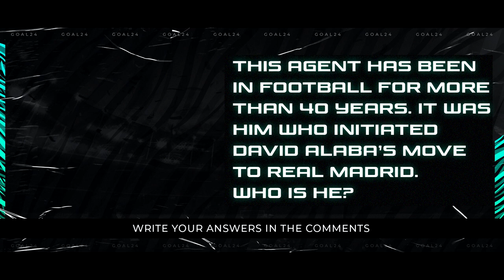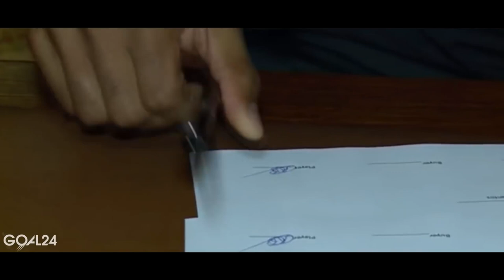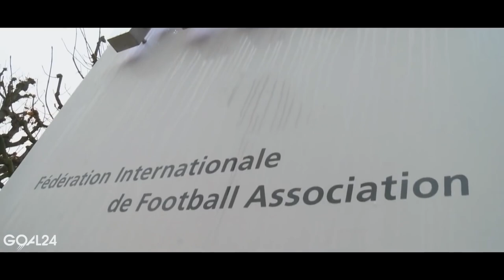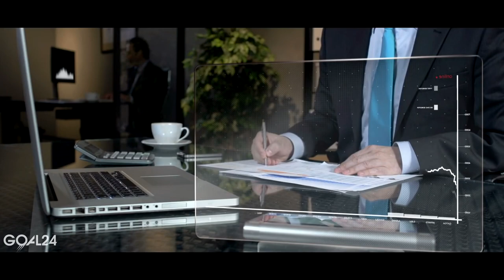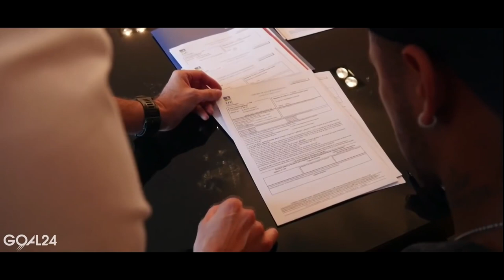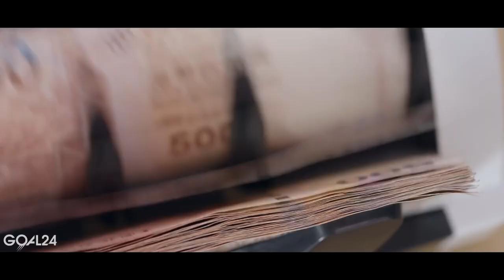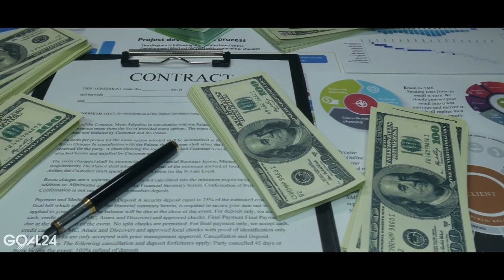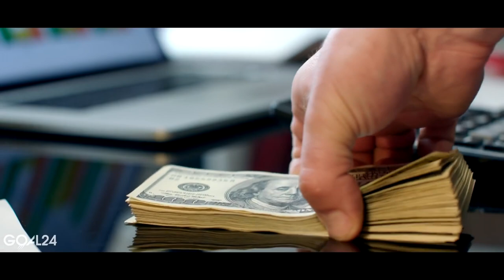They own FOOTBALL STARS! TOP 10 most POWERFUL football AGENTS! Super Agent Mino Raiola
The whole football world was shocked with the news that Mino Raiola - one of the most influential football agents - passed away this week . So today in memory of Mino, the GOAL24 team presents you a video about the most powerful football agents in the world.GOAL24 talks about the  TOP 10 most POWERFUL football AGENTS. They own FOOTBALL STARS and make money from their transfers. Agents manage the players' affairs, negotiate the best terms for them, and go to all sorts of tricks to complete the deal and negotiate a good salary and commission. But some agents are so well versed in their work that they can influence not only their clients, but entire clubs and even the media.